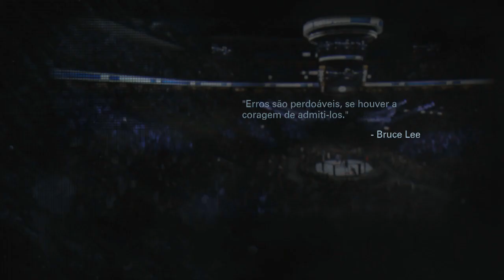UFC 192 - Daniel Cormier vs Alexander Gustafsson ( CORMIER X GUSTAFSSON )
- (LGA 1150) INTEL CORE I7 4790K 4.0GHz 8MB CACHE
- GEFORCE GTX 970 4GB 256BIT (Nvidia)
- (LGA 1150) GIGABYTE B85M-D3PH
- (8GB) - MEMÓRIA HYPER X (1x8GB) DDR3 1600MHz
- 2000GB HD SATA 3 6.0Gb/s (Western Digital)
- GRAVADOR DE CD/DVD
- 600W - PCYES 600W 80 PLUS
- CORSAIR - CARBIDE 500R WHITE